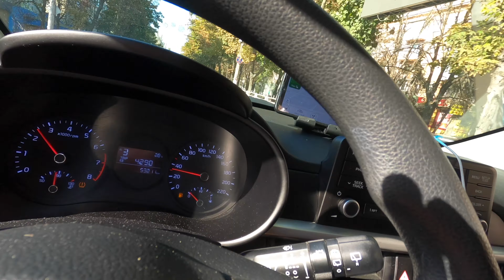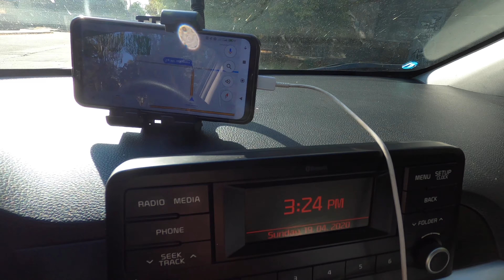7 Days in Ukraine: KHERSON - Part One (Live Bombing/Shelling).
27th September 2023: Day 2 (Part One) of a series of videos to be uploaded over the next week or so, filmed over 7 days and 2400km's of driving around Ukraine from the 26th September to the 2nd October 2023: Odessa, Kherson, Dnipro, Kharkiv and Kiev.

Fortunately, it's not all about the war - Ukraine is a beautiful country, with most people just trying to get on with their lives as normal. These are just my own personal observations, only deciding to do the trip having ran the Chisinau Marathon in Moldova a couple of days earlier.

00:00 - Drive from Odessa to Kherson
13:05 - First Walk Around Kherson
15:33 - My First Ever Sound of Live Bombing
20:47 - Approaching the Dnipro River: Across From Occupied Territory